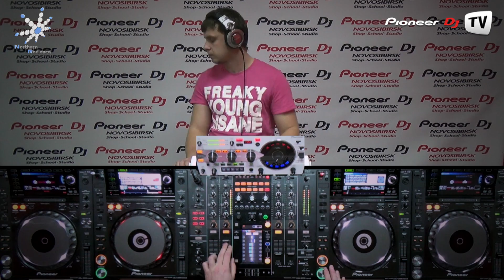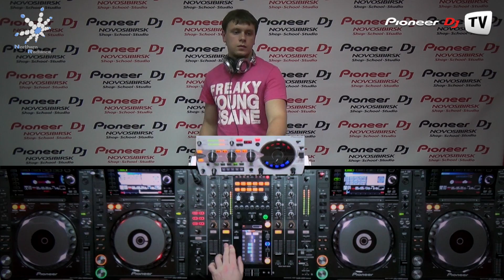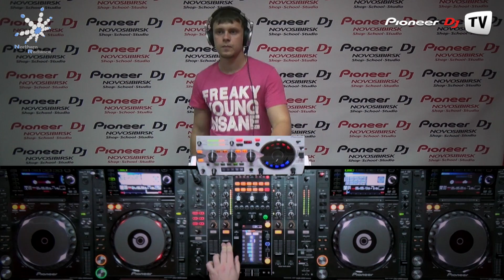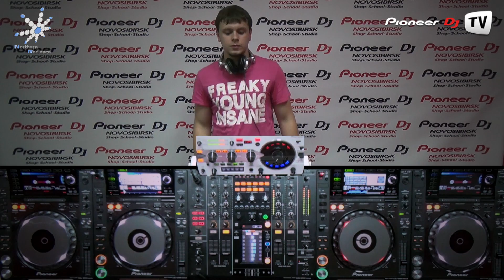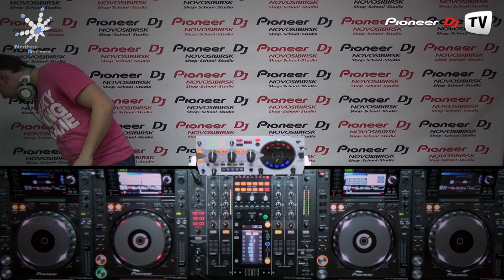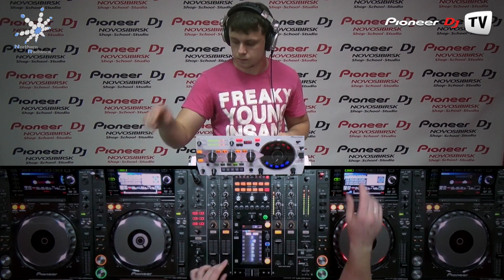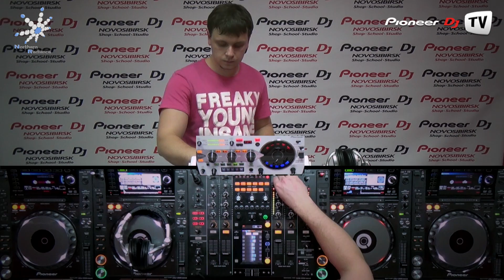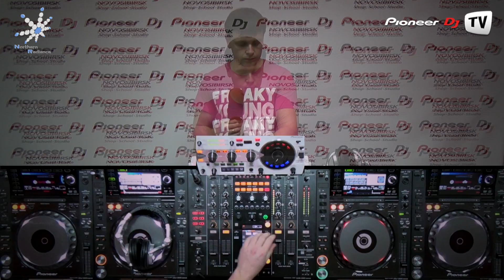Paints of Night: Part 6 by N-Radiance (Nsk) (Progressive Trance) ► Video-Cast @ Pioneer DJ TV